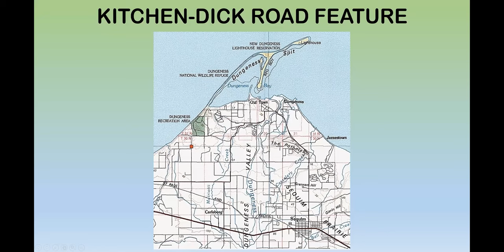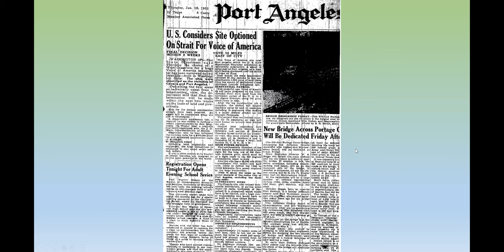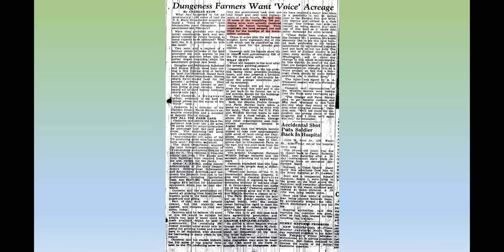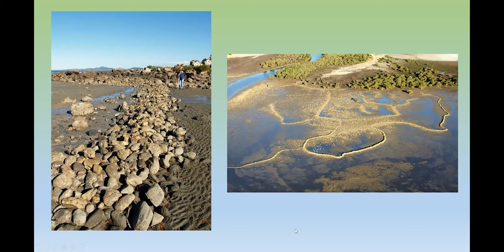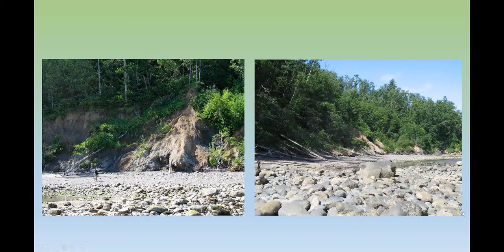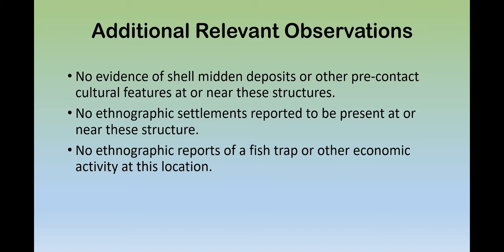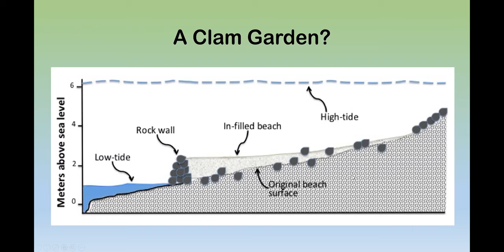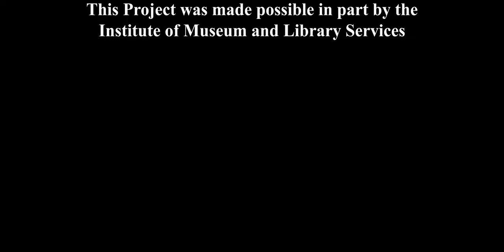Archaeological Enigmas and Intrigues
In this talk Gary Wesson, Archaeologist, shares his conclusions and lingering questions about a historical site on Kitchen Dick Road in Sequim and a prehistorical intertidal site near West Twin Creek.